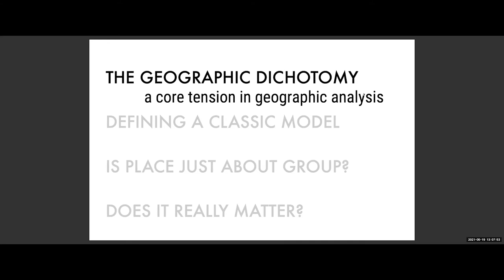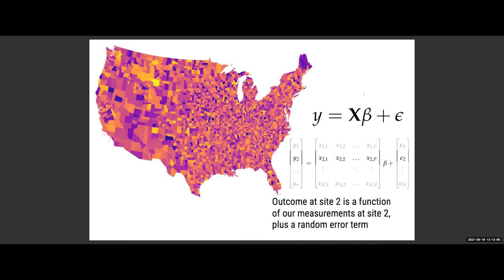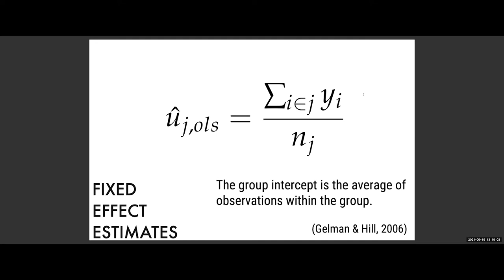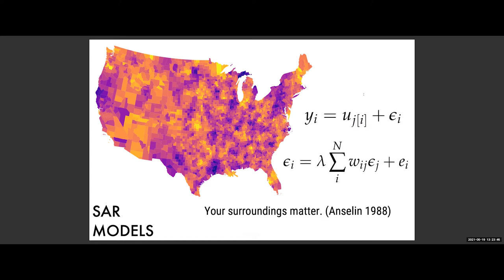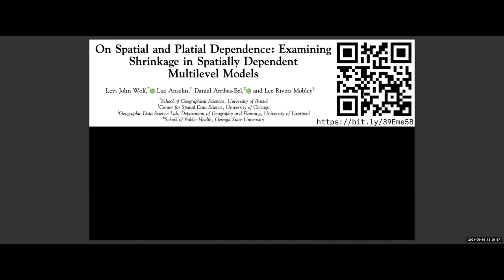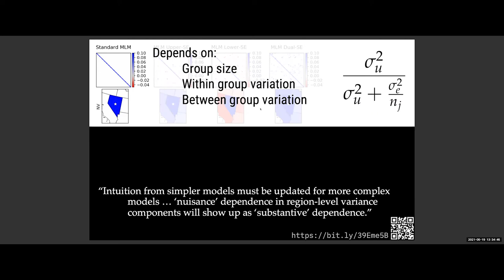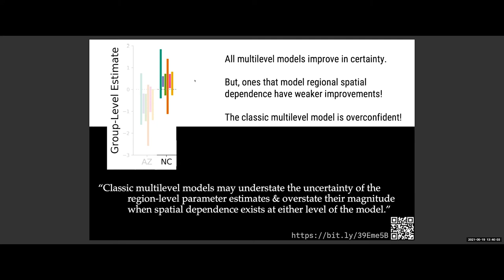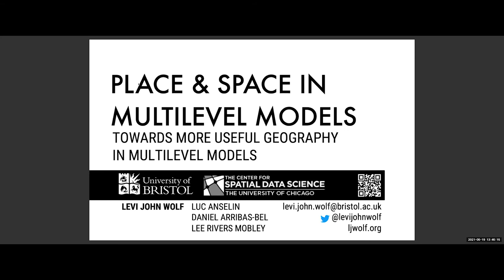Space and Place in Predictive Models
On the 19th of May, City-REDI held a webinar featuring Dr Levi Wolf from the University of Bristol.

Abstract:

Models are representations of reality. Generally, we all want models that are detailed "enough," but also models that are easy to interpret and estimate. Sometimes, we get lucky: multilevel models provide incredibly powerful specifications that are easy to understand and easier to fit thanks to some of their intrinsic mathematical properties. In geographical applications (when a "level" is a "place") however, these intrinsic mathematical properties conflict with some well-known effects of spatial dependence. Who wins out, "space" or "place?"

It depends! This talk will provide a high-level, conceptual overview of the tensions between how "spatial" and "platial" (i.e. multilevel) models work. I'll discuss some of the results from Wolf et al. (2021) about how these tensions get resolved, and what it means for practitioners working with classical multilevel models that involve geographic levels.